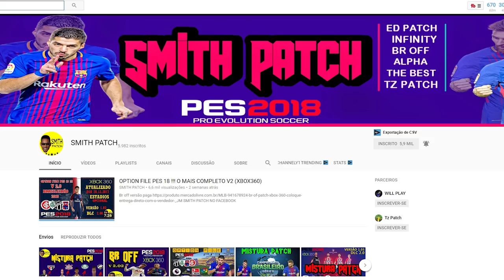LEGENDS EUROPEUS x LEGENDS MUNDIAIS - PES 2018 PATCH XBOX 360